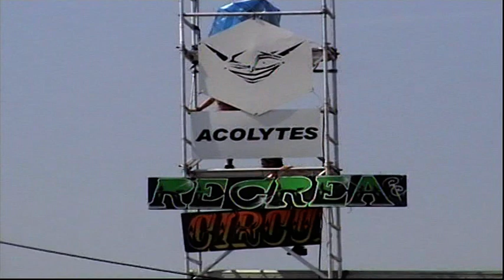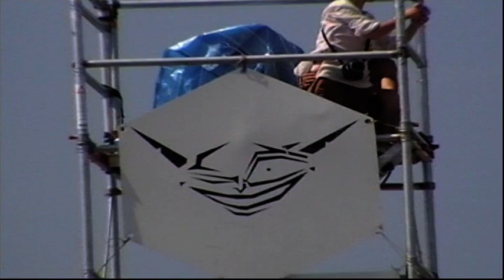Teknival Chambley 2004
Teknival Chambley 2004, 130 sound system, 90.000 participants